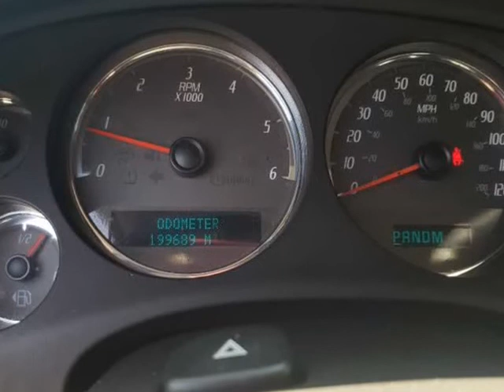2007 GMC YUKON XL DENALI (Berlin, New Jersey)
Diamond Auto Sales
200 S White horse Pike
Berlin